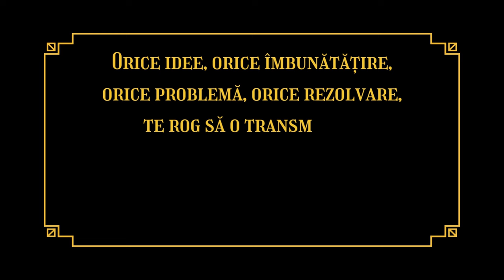Ep 3. Confesiunile fostului adjunct SIE - spionajul românesc - Partea 3 - General Gheorghe Dragomir